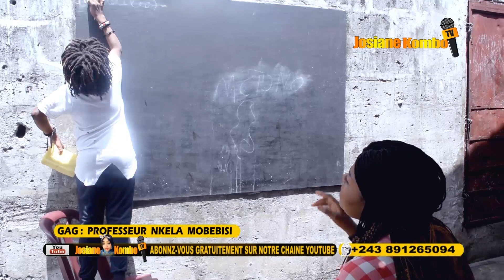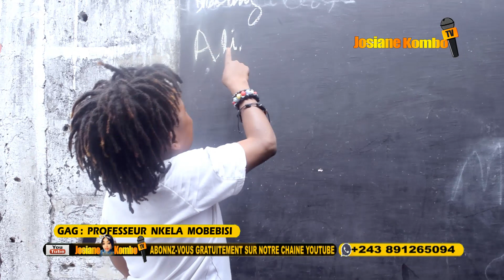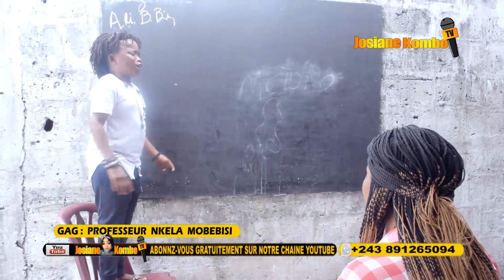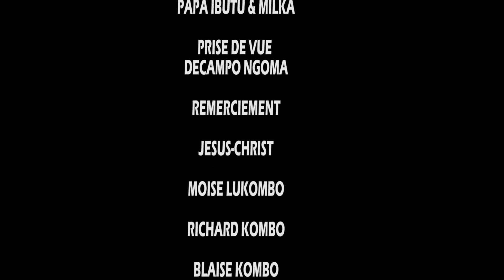PROFESSEUR NKELA MOBEBISI